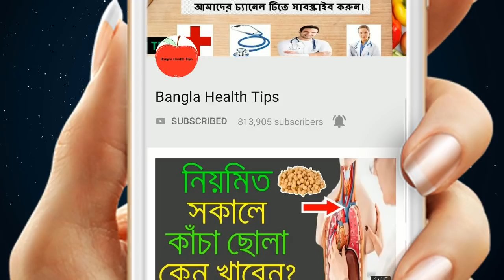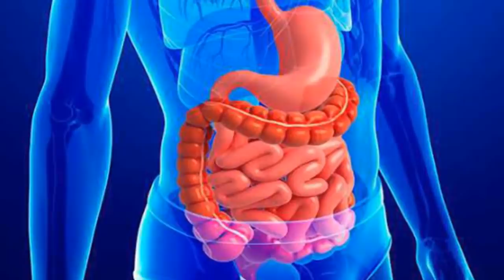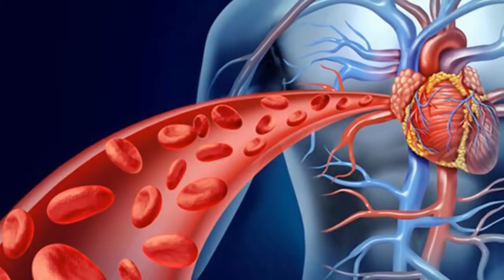জেনেনিন কোন শাক খেলে কি কি রোগ সারাতে ঔষধের চেয়ে দ্রুত এবং ভালো কাজ করবে ! Bangla Health Tips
আমরা প্রতিনিয়ত কোনও না কোন শাক খেয়ে থাকি । কিন্তু আমরা এগুলুর উপকারিতা সম্পর্কে জানিনা। তাই আজকে কিছু শাকের উপকারিতা নিয়ে আলোচনা করেছি আশা করি ভিডিও টি উপকারে আসবে।